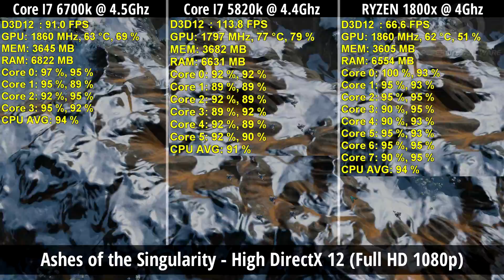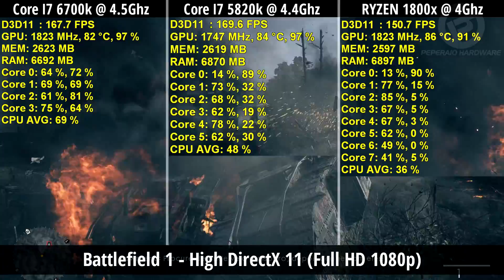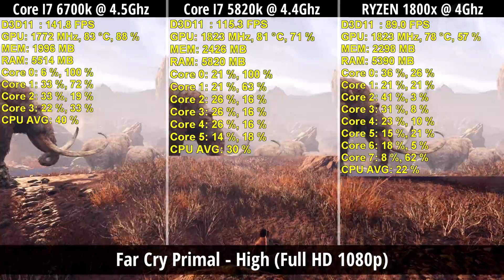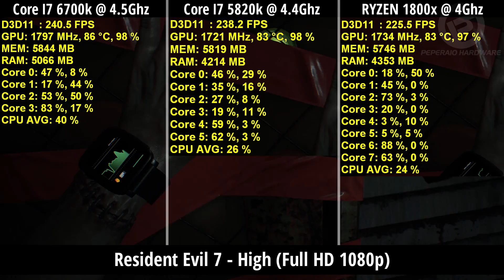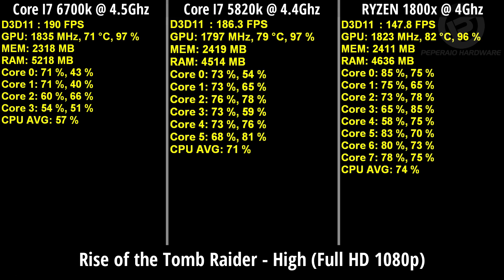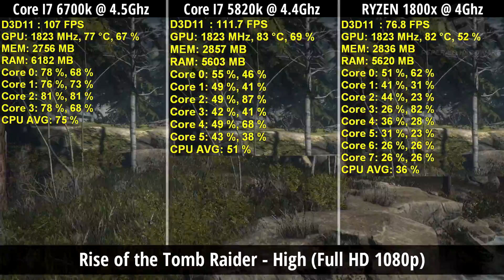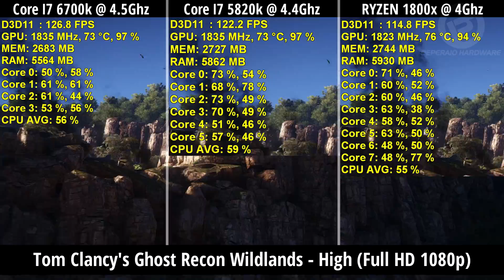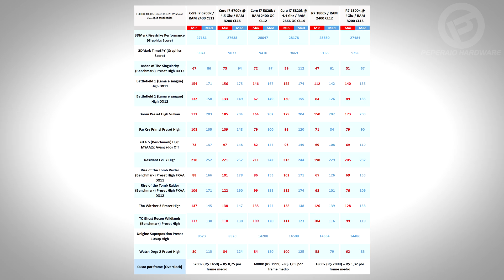JOGOS em Full HD - I7 6700k/I7 5820k/R7 1800x com GTX 1080 Ti (Overclock CPU/RAM)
** Lojas parceiras **

Estes são os testes completos em vídeo dos comparativos feitos com os processadores RYZEN 7 1800x, Core I7 6700k e Core I7 5820k durante o Projeto RYZEN. Na ocasião dos testes e conclusões, foi mostrado pequenos trechos das centenas de testes gravados. Hoje vocês conferem os testes na íntegra, com os processadores e RAM em Overclock na resolução Full HD.